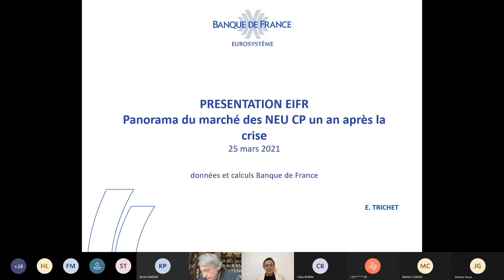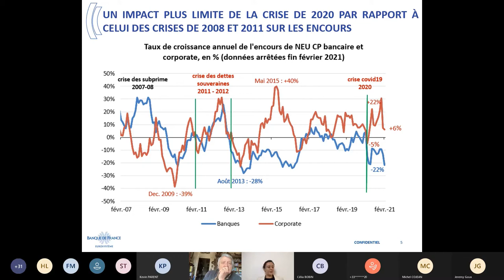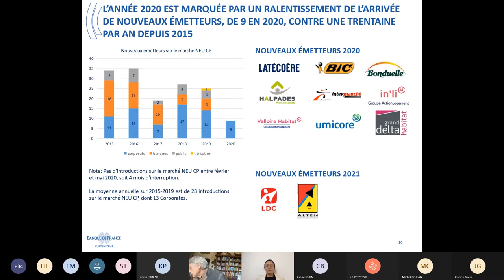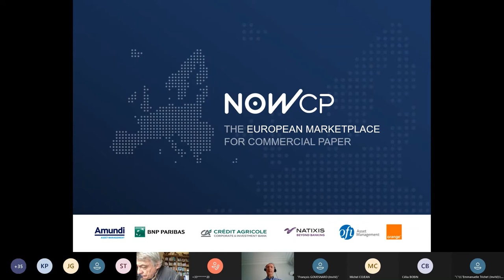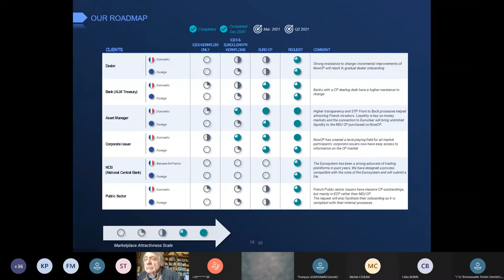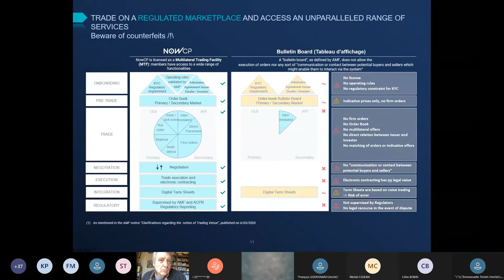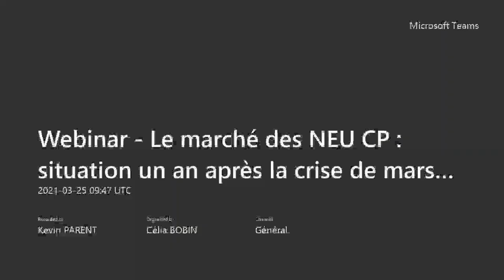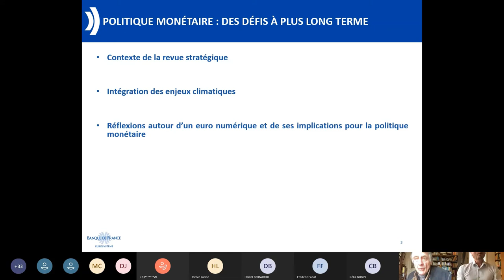Le marché des NEU CP : situation un an après la crise de mars 2020, et perspectives post Brexit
Le marché des titres négociables à court terme (NEU CP, Negotiable EUropean Commercial Paper) et à moyen terme (NEU MTM, Negotiable EUropean Medium Term Notes, pour les maturités supérieures à un an) offre la possibilité d’une diversification des sources de financement des émetteurs en complément du crédit bancaire, ainsi que des supports de placement à la disposition des investisseurs, en euros comme en devises.

Depuis sa réforme en 2016 (billets de trésorerie et certificats de dépôts ayant été regroupés pour former une catégorie unique de titres court terme), ce mode de financement avait enregistré, malgré un contexte de liquidité abondante, une croissance continue. La crise sanitaire a généré en mars 2020 un tarissement du volume d’émissions sur le marché des NEU CP, en raison de la forte décollecte enregistrée par les fonds monétaires. L’action de l’Eurosystème - le lancement par la BCE d’un programme temporaire d’achats d’urgence (Pandemic Emergency Purchase Programme - PEPP), incluant l’achat de commercial paper corporate - a permis une normalisation du marché.

Parallèlement, l’écosystème évolue vers une plus grande digitalisation du marché. Ces innovations récemment introduites visent contribuer à l’amélioration de la profondeur du marché, à la transparence et à la sécurité des données, tout en fiabilisant et fluidifiant les échanges entre les acteurs. Parmi les initiatives les plus abouties, la plateforme NowCP permet la réalisation de transactions entièrement digitalisées et quasi instantanées sur des titres court terme en s’appuyant sur une technologie blockchain.

Cette matinée permettra d’envisager les perspectives du marché des titres négociables après le Brexit, avec les regards croisés de :
- la Banque de France pour le cadre réglementaire et l’état un an après la crise de liquidité
- la plateforme digitale NowCP pour un exemple d’innovation opérationnelle
- divers émetteurs (corporate, public et bancaire)
- un investisseur
- un arrangeur.

La session se conclura par une analyse de la Banque de France sur l’intervention de l’Eurosystème, et la place du marché des NEU CP pour la liquidité des entreprises et le financement de l’économie.

Speakers :
Emmanuelle TRICHET, Chef du Service des titres de créances négociables, Banque de France
Hervé LABBE, Directeur général, NowCP
Florence TRESARRIEU, Group Treasurer, Pernod Ricard
Jun DUMOLARD, Directeur Finances et Trésorerie, UNEDIC
Laurent GIOVANETTI, Trésorier, Crédit Agricole
Daniel BERNARDO, Responsable de la gestion monétaire, OFI AM
Frédéric FADAT, Responsable du Desk NEU CP, Crédit Agricole CIB
Jean-Michel BOUCARUT, Directeur de la mise en œuvre de la politique monétaire, Banque de France